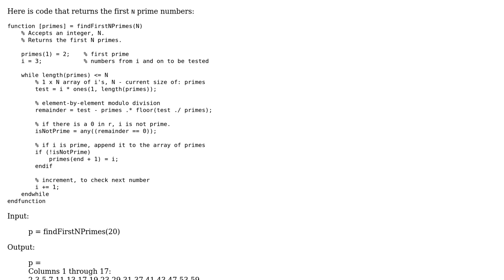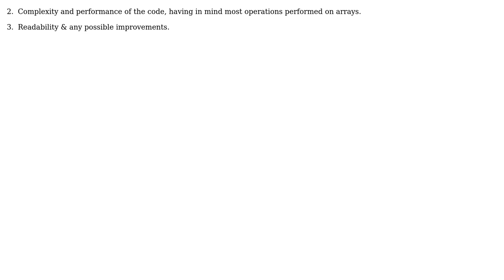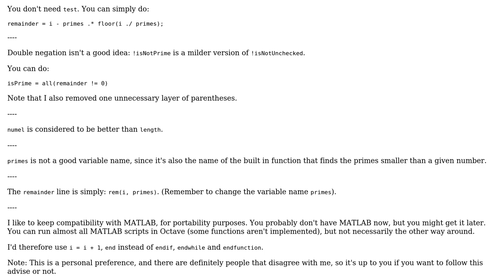Code Review: Find first N primes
With thanks & praise to God, and with thanks to the many people who have made this project possible! | Content (except music & images) licensed under CC BY-SA | Music | Images & others | With thanks to user Ziezi user Stewie Griffin user 200_success and the Stack Exchange Network Trademarks are property of their respective owners. You are responsible for your own actions.